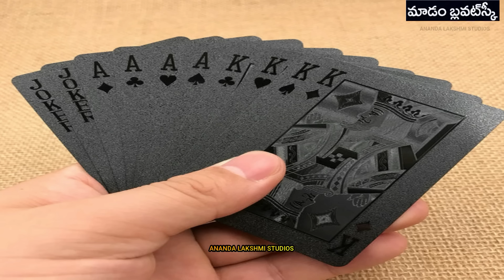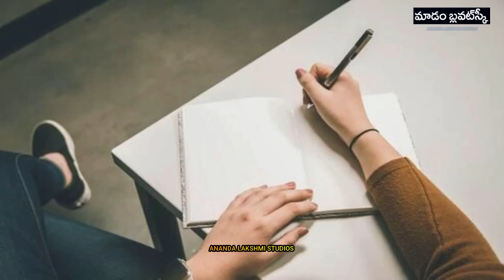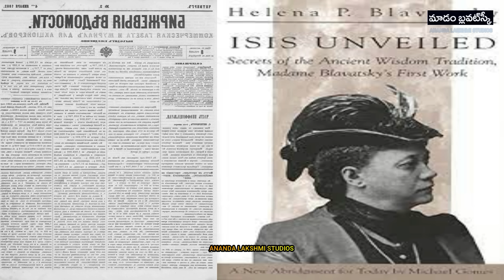Madame Helena Blavatsky Mini movie - 2| Shambhala | Theosophical Society | Tibet